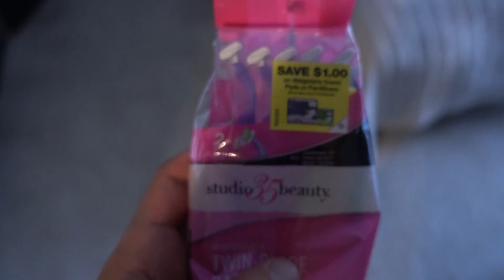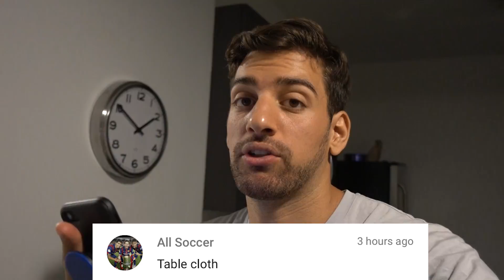DRINKING MY SWEAT IN A CUP! Vlog Life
DRINKING MY SWEAT IN A CUP! Vlog Life in 2017